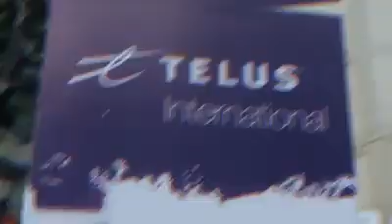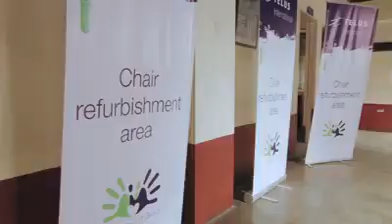Telus working team